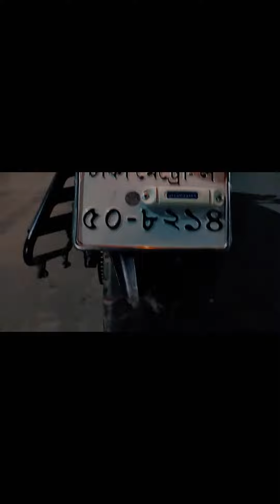The Honda CB Hornet 160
The Honda CB Hornet 160R bike uses a Sharp LED Headlamp which is capable of giving perfect bright light.